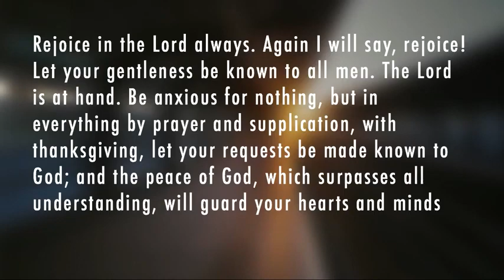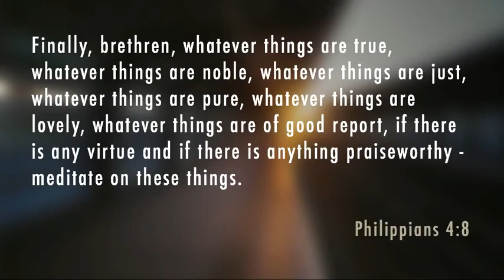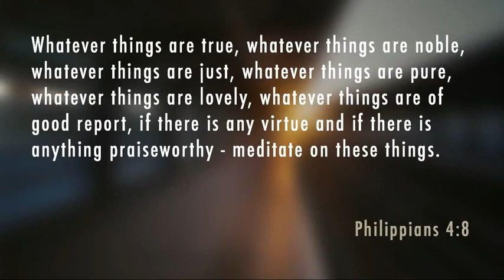Max Lucado 2023 ✝️ Powerful Sermon Renewing Your Mind